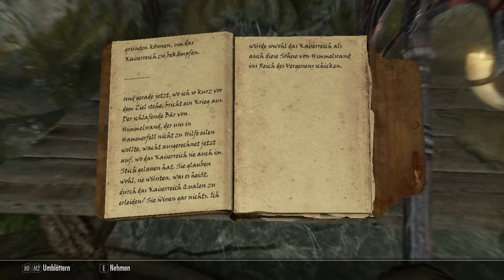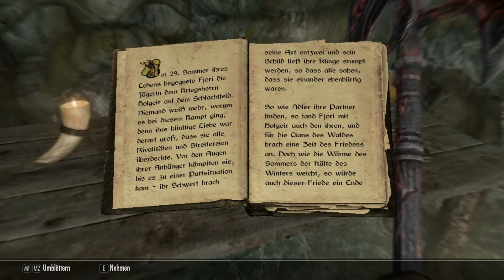Let's Play Skyrim #377 - Ein paar Steine mehr [HD][Ryo]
Wacker und unerschrocken setzen wir unsere Suche nach den restlichen Steinen von Barenziah fort...